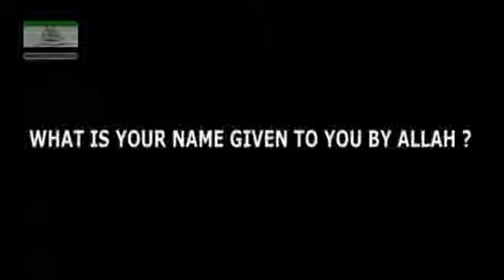WHAT IS YOUR NAME GIVEN TO YOU BY ALLAH?